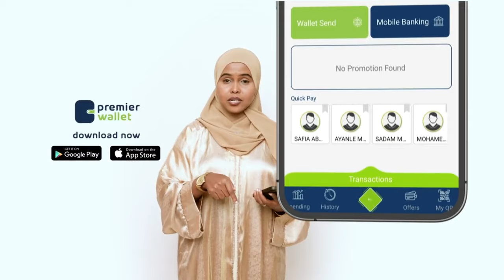Dood adag oo dhexmartay xildhibaanada Golaha Shacabka Soomaaliya iyo Wasaaradda Maaliyadda XFS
Daawo: Dood adag oo dhexmartay xildhibaanada Golaha Shacabka Soomaaliya iyo Wasaaradda Maaliyadda XFS